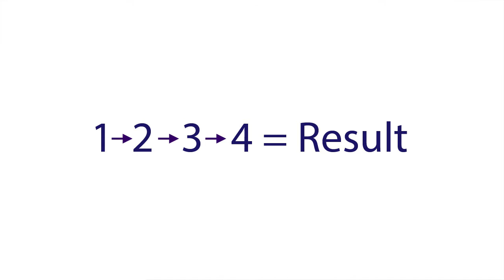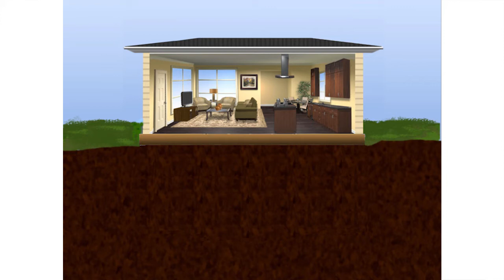Full interview with the author of Work the System, Sam Carpenter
The simple mechanics of making more and working less.